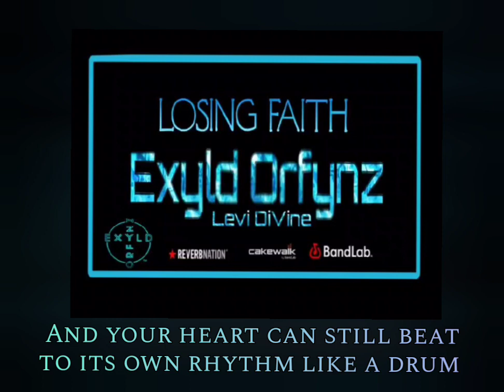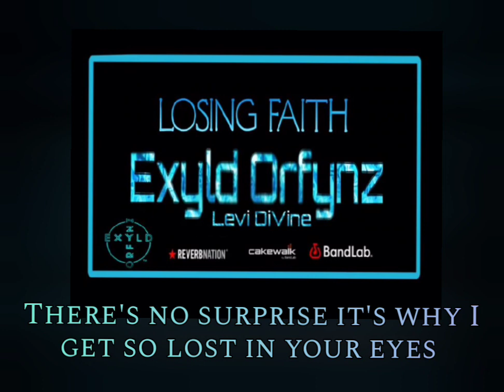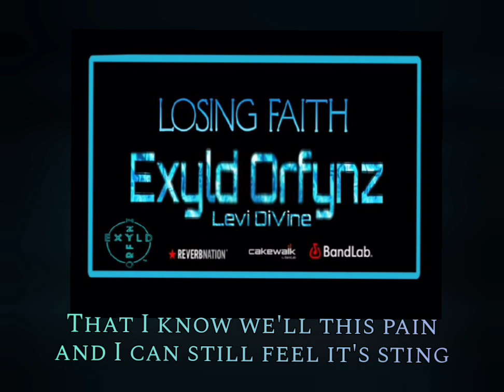LOSING FAITH | EXYLD•ORFYNZ